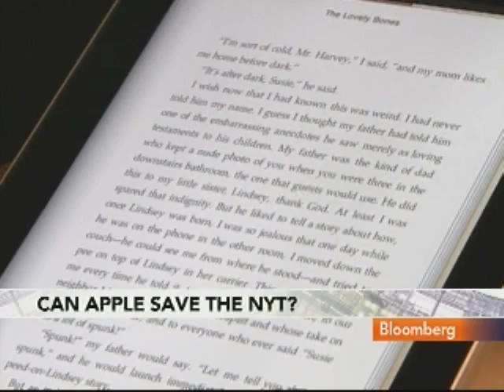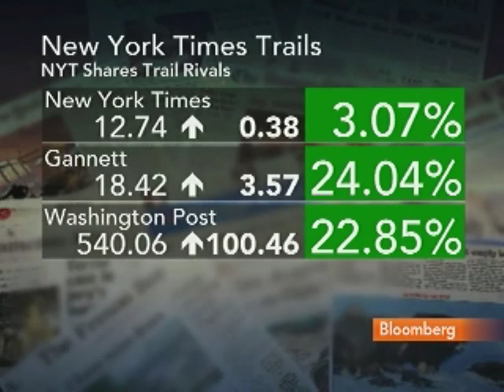New York Times Looks to Apple to Help Fight Competition: Video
April 22 (Bloomberg) -- Bloomberg's Suzanne O'Halloran reports on New York Times Co.'s business strategy and competitive position.
     The company's About Group, which accounted for more than two-thirds of the publisher's profit last year, is introducing its first application intended for use on Apple Inc.'s iPhone in a bid to boost advertising. (Source: Bloomberg)